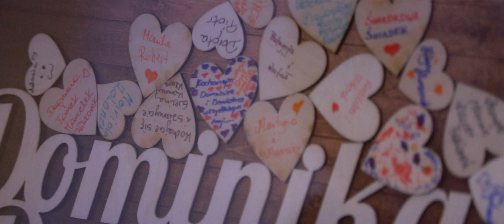Dominika & Dawid Zwiastun wesela